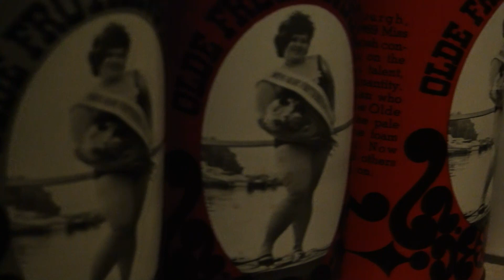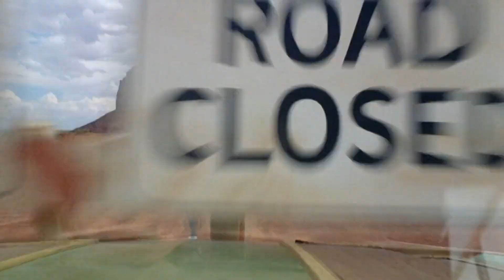Reviews from the Beer Can Room : S1:Ep4 - WHAT HAPPENED TO MONDAY?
In our longest Episode to date (we know, and we'll be shortening them going forward), we welcome Chris Watters to a special CHRIS PICKS, and to discuss his OPMFL film, What Happened to Monday?  Good conversation (lots of it) and fun abound - buckle up and get comfy for this one!

Bookmarks:
Movie News at 1:55
Chris Watters Interview 12:09
CHRIS PICKS 20:55
What Ever Happened to Monday?  Review 32:15
Wrap up 50:25